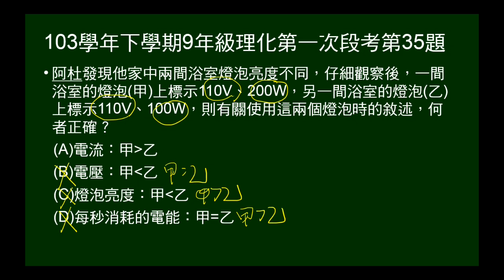103學年下9年級理化一段第35題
給兩燈泡標示，問電流、亮度、每秒消耗電能大小。